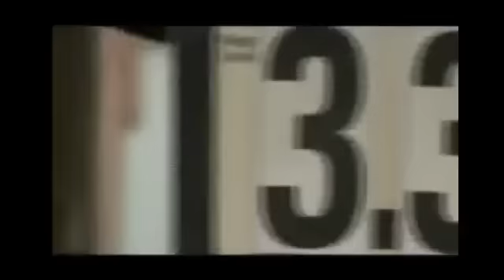2008 Clinton Attack Ad Against Obama Accepting Oil Employee Donations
Hillary Clinton
Barack Obama